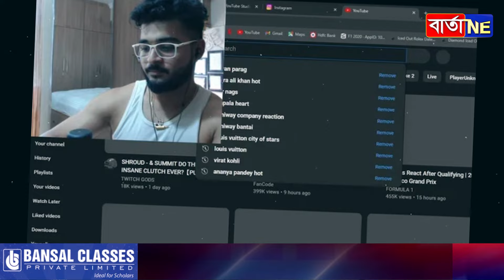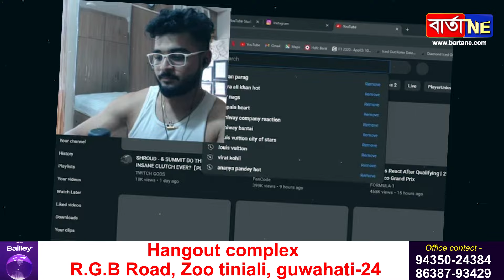ছাৰা আলি খানক বৰ ভাল পাই ৰিয়ানে